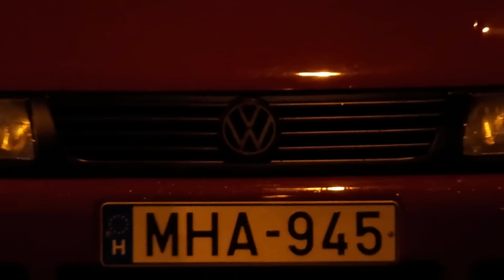1997. VW Polo Classic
Felvételek: Lampi Photography / Nikon Coolpix L340

Hungarian car/Székesfehérvár/Weissenburg VW Gruppe
autó tulaj: Kis László
autó: 1997. VW Polo Classic
felni: 16*BBS